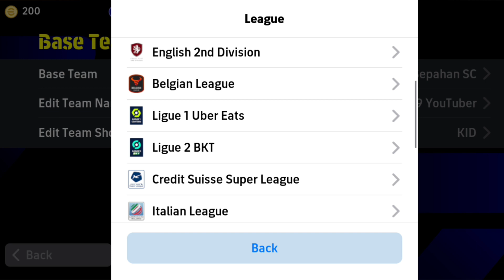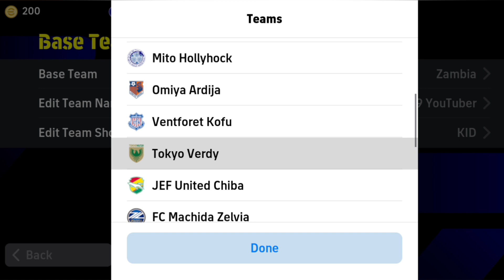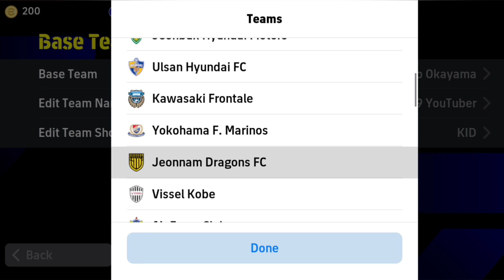Top 5 Best Formation To Reach Division 1 eFootball 2024 Mobile || 4-1-3-2 Still Available!?🤔